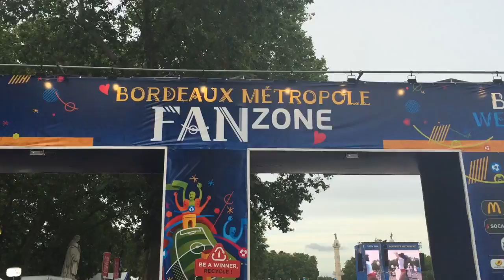Painting the red wine capital of the world blue